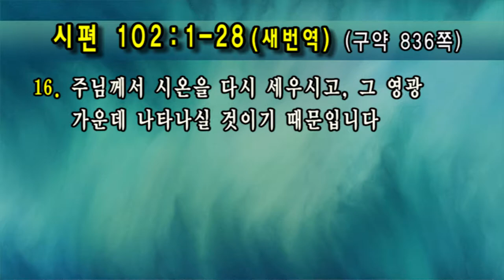[선한목자교회] 주일설교 2017.7.30 | 괴로울 때 주님의 얼굴 보라 | 유기성 목사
괴로울 때 주님의 얼굴을 보라 (시편102:1~28) - 유기성 목사